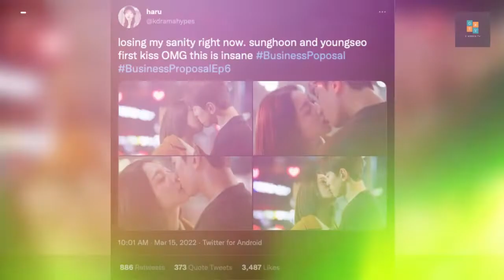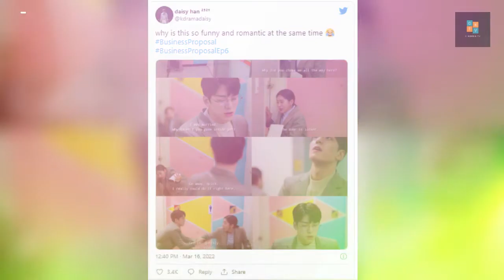K Drama “Business Proposal” Fans Can’t Get Enough Of The Second Lead Couple Kiss!